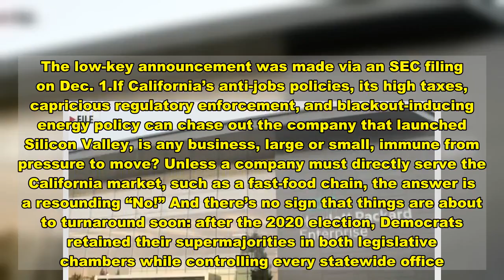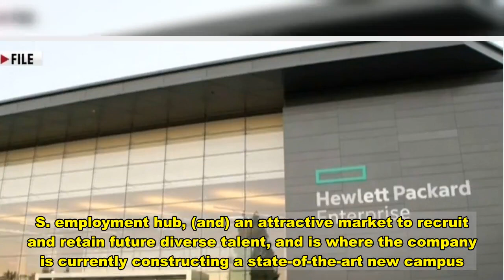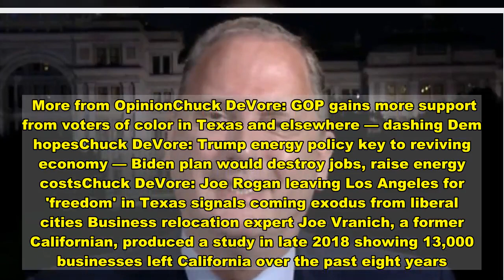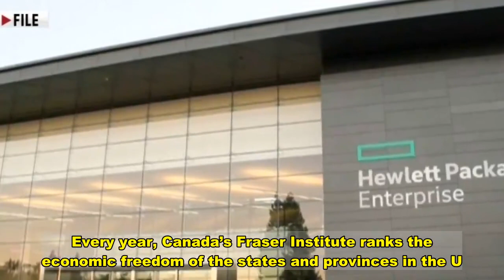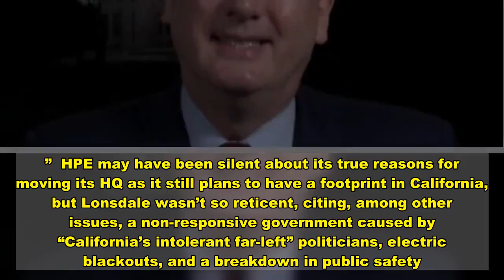Chuck DeVore: Hewlett Packard packs up -- Will California ever get fed up with losing to Texas?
closeVideoHewlett Packard Enterprise (HPE), the California firm that literally kickstarted Silicon Valley in a garage in 1939, is moving to Texas. The low-key announcement was made via an SEC filing on Dec. 1.If California’s anti-jobs policies, its high taxes, capricious regulatory enforcement, and blackout-inducing energy policy can chase out the company that launched Silicon Valley, is any business, large or small, immune from pressure to move? Unless a company must directly serve the California market, such as a fast-food chain, the answer is a resounding “No!” And there’s no sign that things are about to turnaround soon: after the 2020 election, Democrats retained their supermajorities in both legislative chambers while controlling every statewide office. In effect, California is a one-party, anti-free enterprise state. Taking advantage of California’s penchant for crushing businesses, Texas Gov. Greg Abbott issued a statement noting, “We are excited that Hewlett Packard Enterprise has chosen to call Texas home… Hewlett Packard Enterprise joins more than 50 Fortune 500 companies headquartered in the Lone Star State, including 22 in the Houston area alone.”  Abbott frequently urges corporations to move to Texas, citing the Lone Star State’s lower taxes, more reasonable regulatory burden, more affordable housing, and better lawsuit environment. In its filing, HPE stated that it has was relocated its headquarters from San Jose to Houston because that Texas city was already, “HPE’s largest U.S. employment hub, (and) an attractive market to recruit and retain future diverse talent, and is where the company is currently constructing a state-of-the-art new campus.” For the immediate future, much of HPE’s research and product development will still take place in California.Video HPE’s move to Texas comes months after Tesla founder and CEO Elon Musk threatened to move his company headquarters to Texas or Nevada, both states featuring no personal income tax and lower corporate taxes than in California. Tesla is rapidly constructing a gigafactory outside of Austin, breaking ground only weeks after the announced effort. A similar factory would have taken around five years simply to work through government approvals and environmental lawsuits in California. More from OpinionChuck DeVore: GOP gains more support from voters of color in Texas and elsewhere — dashing Dem hopesChuck DeVore: Trump energy policy key to reviving economy — Biden plan would destroy jobs, raise energy costsChuck DeVore: Joe Rogan leaving Los Angeles for 'freedom' in Texas signals coming exodus from liberal cities Business relocation expert Joe Vranich, a former Californian, produced a study in late 2018 showing 13,000 businesses left California over the past eight years. Vranich’s findings are echoed in the Census Bureau’s state-to-state migration estimates which show California consistently losing residents to other states with lower taxes, a trend that has continued for some 20 ye